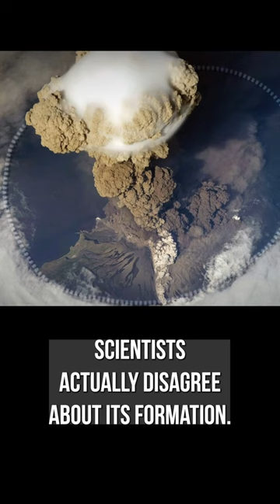EPIC VOLCANIC ERUPTION FROM SPACE!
Kuril Islands Sarychev volcano eruption.

MICROPHONE SET UP:
RODE NT1
INTERFACE
Focusrite Scarlett Solo 3rd

CONSULTATION / MENTORSHIP
I realise that my channel isn't the biggest and won't be for a while but there is a lot of knowledge I have aquired over
a few years of being on youtube and I do have advice to offer - either with regards to starting a channel or video production.
I very much live and breathe the grind of Youtube and can sympathise with anyone having trouble as I have had little luck myself and am likelly able to offer advice for you to be able to position yourself for faster success than me or at the very least review your channel.

1Q84 (My favourite fiction book)